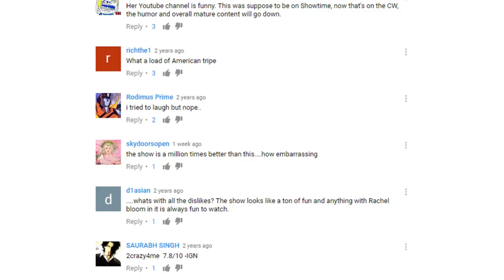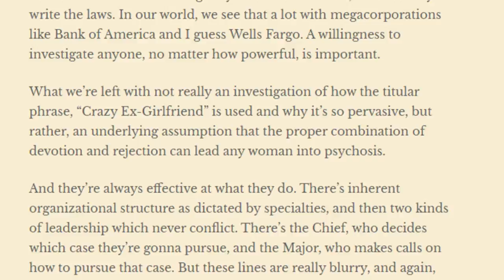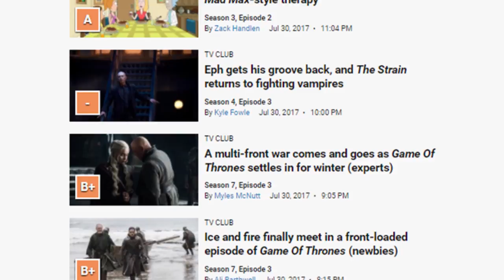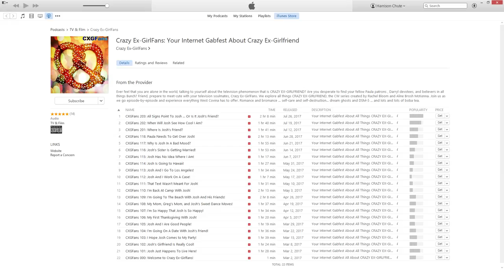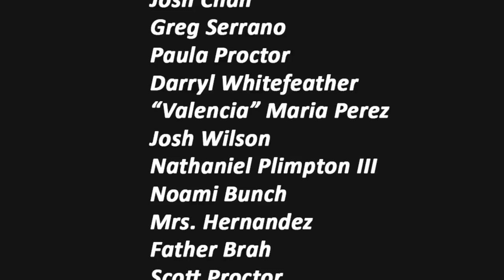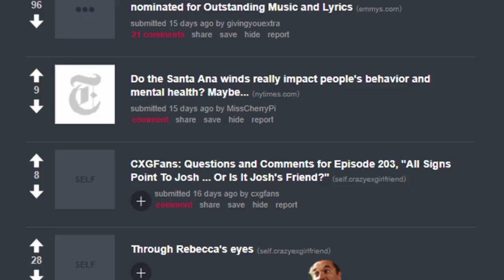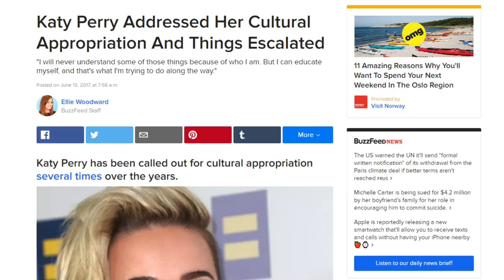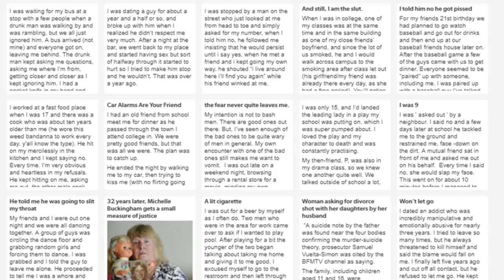Crazy Ex-Girlfriend: Issues to Address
Media analysis can be rough, when you dig really deep you got to make sure you remember how and why you got there. This YouTube channel started under a simple banner: Crazy Ex-Girlfriend is so good and so smart. But it’s been a few months since I was initially struck by the show’s unexpected good and smartness, “unexpected” measured not by a show that looks like this but by television itself, and in the time since, I’ve witnessed various negativity -- one scathing review, a number of issues raised by the fan community, things like that.

“What Was Life Like for Women in the Viking Age?”